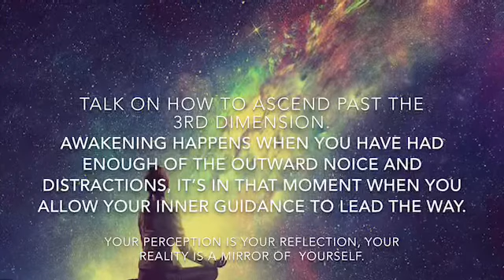TALK ON HOW TO ASCEND PAST THE 3RD DIMENSION.